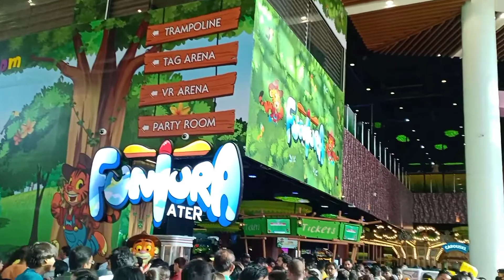Lulu Mall Lucknow 2022 || Lucknow Status 2022 || Whatsapp Status || Couple Status || Memories